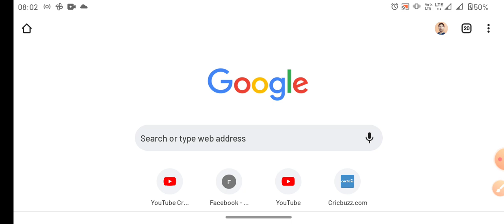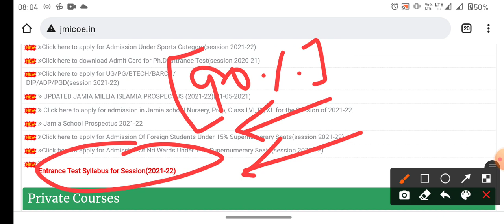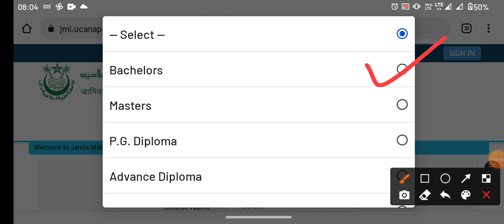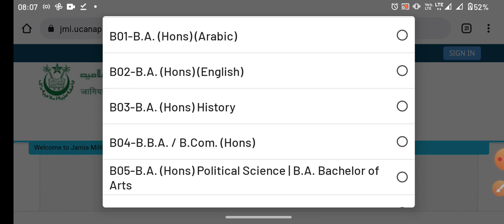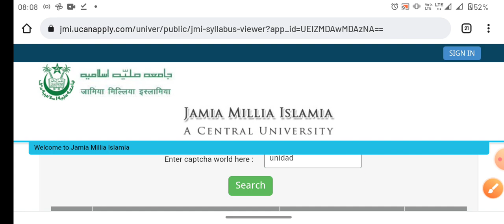How to download Jamia entrance syllabus 2022-23 Jamia entrance syllabus UG pg diploma all courses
Jmicoe.in

Jamia Islamia
Jamia_diploma_entrance_exam_2022-23
jmi_ug_pg_form_2022 JMI_latest_info